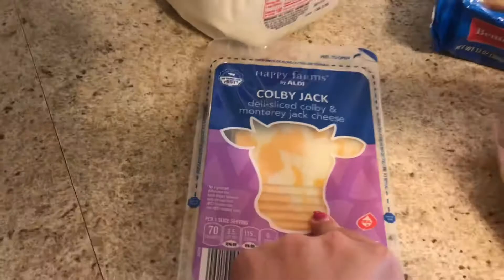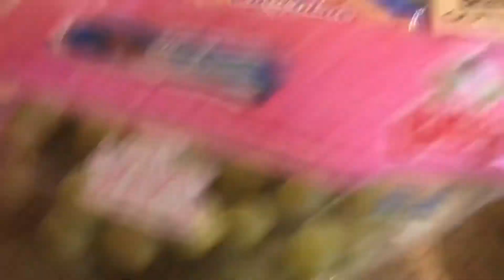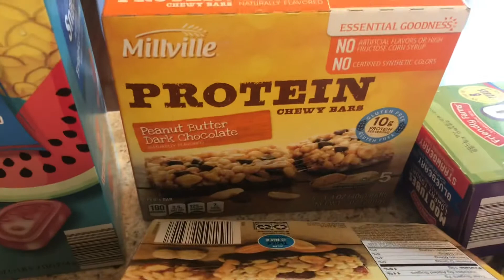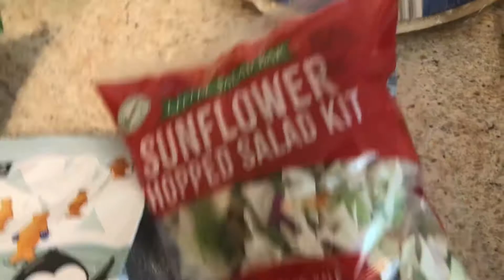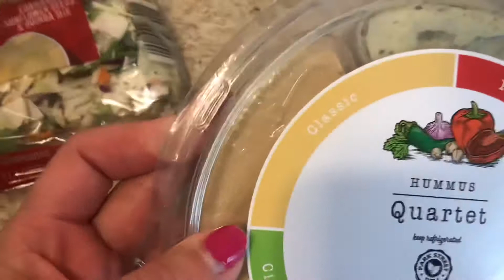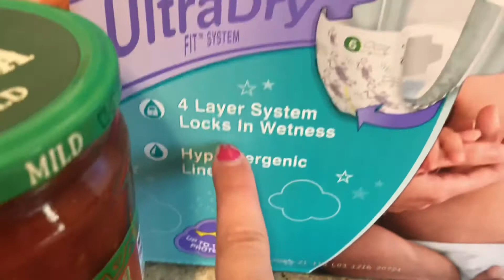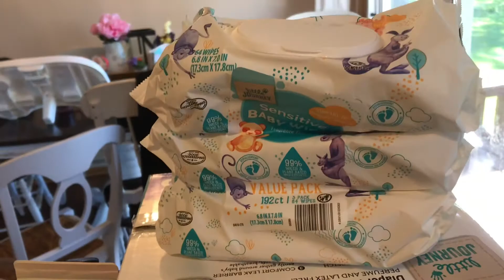ALDI GROCERY HAUL || GARDEN UPDATES